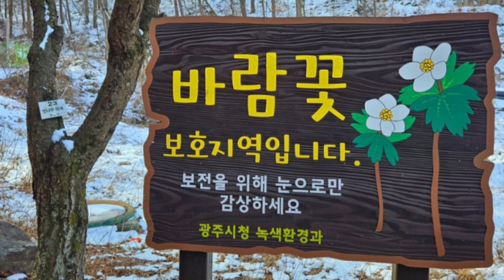경기광주 무갑산의 너도바람꽃 사진촬영[Taking photos of wind flowers at Mt. Mugap in Gwangju, Gyeonggi-do]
* 바람꽃말 : 당신의 사랑을 기다립니다.
* 너도바람꽃 군락지: 경기 광주 무갑산
   - (경기 광주시 초월읍 신월리 산35-1)
* 사진을 영상으로 올려봅니다/제공자: 남승인 작가님
* 감사합니다.